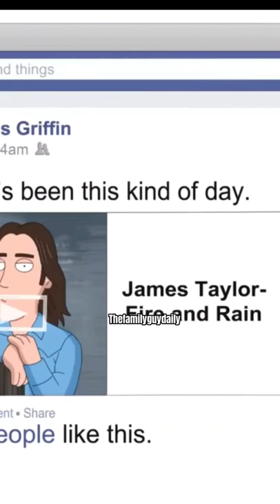Susan Embarrasses Herself On Facebook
• Enter Chance To WIN a NEW iPHONE 13 •

• Play FUN GAMES For FREE •